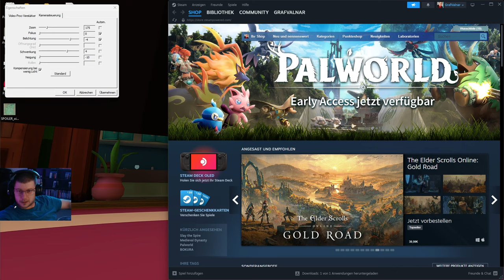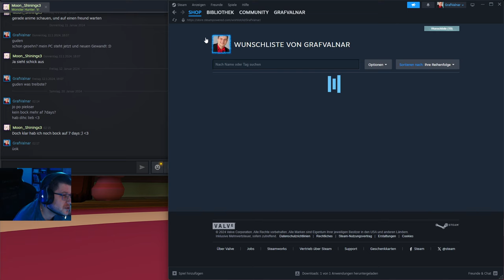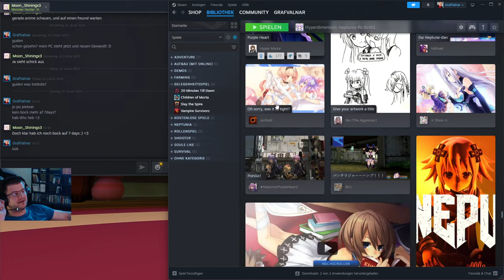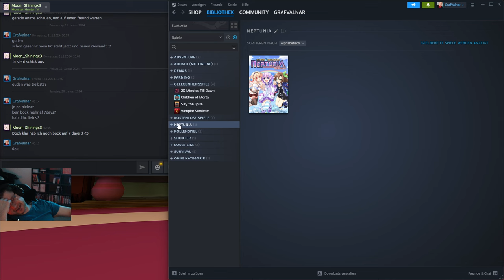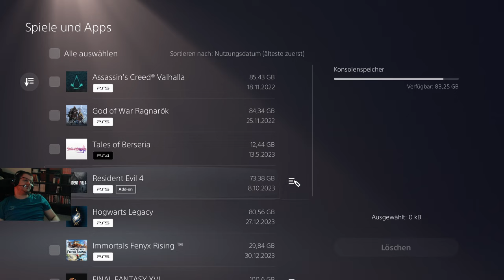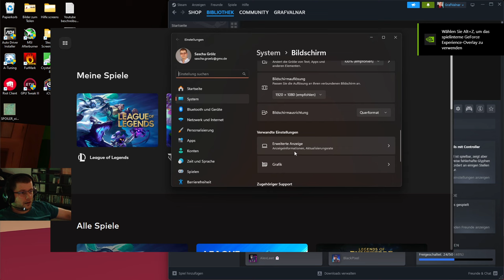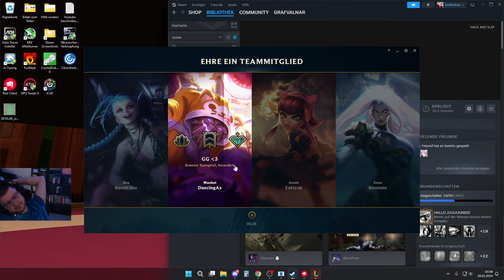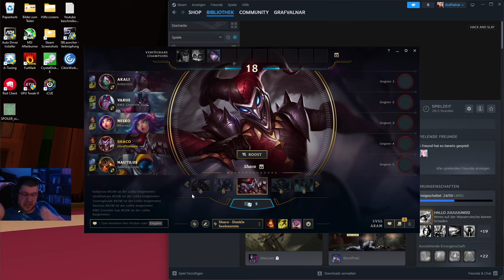drunk stream Teil 1